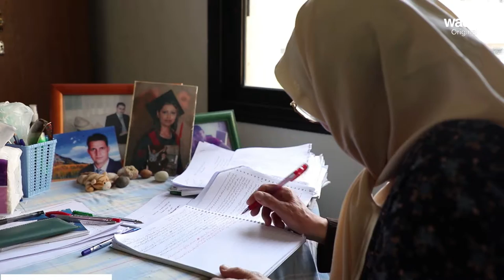À 79 ans, elle s'apprête à obtenir son diplôme de licence😍👏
L'ambition n'a pas de limite et l'âge n'est qu'un chiffre... C'est ce que nous prouve cette mamie syrienne😍👏 À 79 ans, elle s'apprête à obtenir son diplôme de licence🎓

Wada7 Original